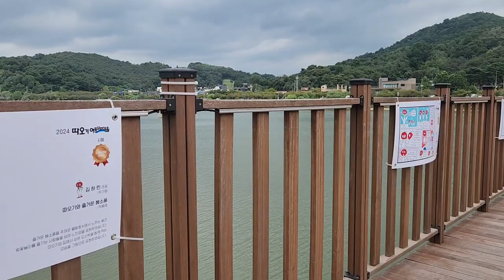Murwang lake in Siheung , South Korea as of Sep. 5, 2024